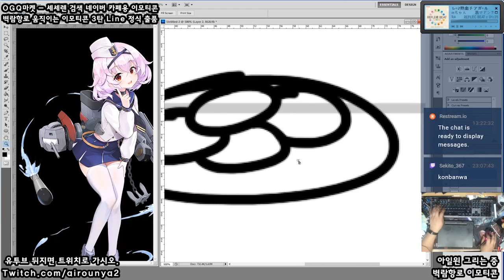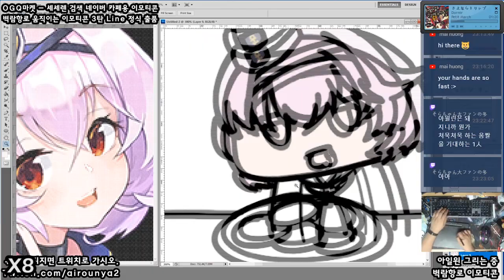[Seseren] Azur Lane drawing - Aylwin / アズールレーンお絵かき - エールウィン [20 05 10 Speed x8]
슬쩍